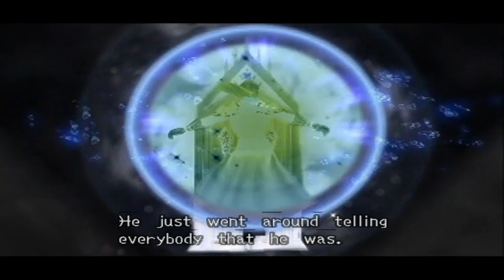[31] Let's Play Kingdom Hearts 2: Final Mix w/ GaLm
"What is Kingdom Hearts 2: Final Mix?"
Kingdom Hearts II (キングダムハーツII Kingudamu Hātsu Tsū?) is an action role-playing game developed and published by Square Enix in 2005 for the PlayStation 2 video game console. The game is a sequel to the 2002 Disney Interactive and Square collaboration, Kingdom Hearts, which combined Disney and Square elements into an action role-playing game.

Kingdom Hearts II begins one year after the events of Kingdom Hearts and Chain of Memories. The game's setting is a collection of various levels (referred to in-game as "worlds") that the player progresses through. As in the first game, Kingdom Hearts II allows the player to travel to locales from various Disney works, along with original worlds specifically created for the series.

Kingdom Hearts 2: Final Mix is an HD re-release of the original Kingdom Hearts 2 included in the Kingdom Hearts HD 2.5 Remix collection for PS3 released in Japan on October 2, 2014, in North America on December 2, 2014, in Australia on December 4, 2014, and in Europe on December 5, 2014